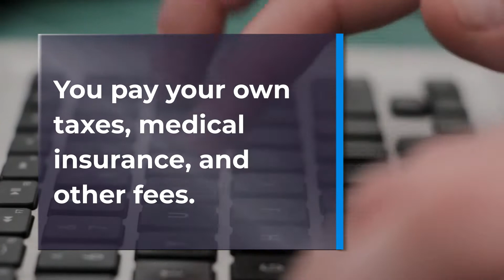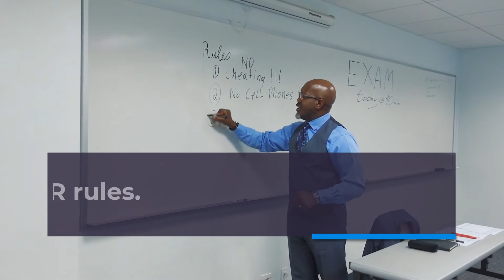Freelance or Payroll Employment? Which is Better?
It depends. Both freelancing and payroll employment have their PROs and CONs. Watch this brief video to learn more about the advantages and disadvantages of both options.
• FREE Technical Writing Website with 2,000 Plus Articles